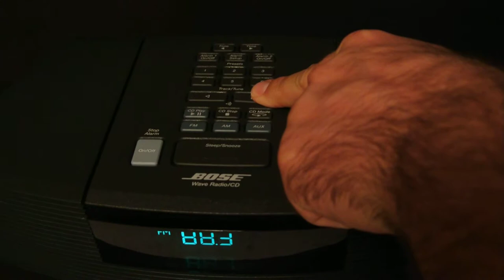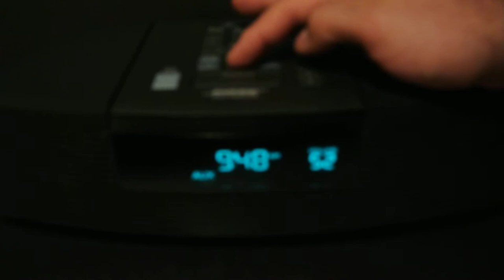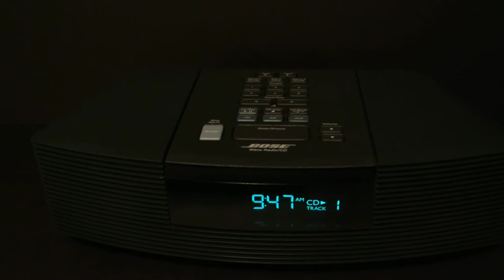Ebay Listing 251601361859 BOSE® Wave Radio Music System CD Player Gray Black AWRC1G iPod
BOSE® Wave Radio Music System.

CD Player/AM/FM.

AWRC1G.

Audio In for use with iPod/MP3 players.  CABLE INCLUDED.

Nice used condition with only minor cosmetic wear.

Functions perfectly.

NO REMOTE.